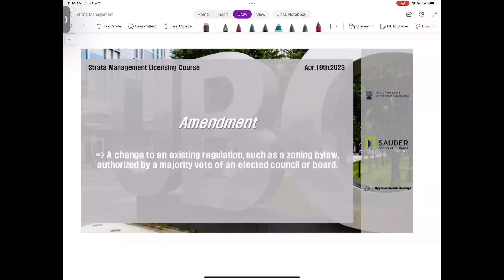[BC 스트라타 매니지먼트 라이센스 시험] 2023년 4월 19일, 오늘의 단어 "Amendment"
BC Strata Management Licensing Course
BC주 스트라타 매니지먼트 라이센스 시험 대비
2023년 4월 19일 오늘의 단어는 "Amendment" 입니다.

"Amendment"

A change to an existing regulation, such as a zoning bylaw, authorized by a majority vote of an elected council or board.